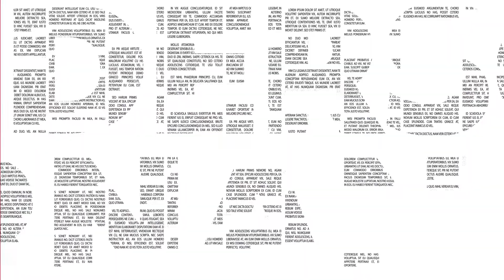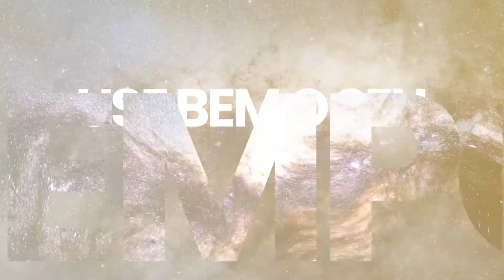TENHA O CONTROLE DO SEU TEMPO | Não assisto mais TV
"O tempo que você dedica alimentando sua mente faz total diferença... para seu sucesso".
Essa foi a frase que o nosso CEO Anderson Hernandes utilizou para explicar o porquê deixou de assistir TV aberta e passou a consumir conteúdo altamente relevante para o seu crescimento profissional.
Ele relata que o consumo de tempo excessivo com programas e atrações que não trás benefícios reais o impedia de ter resultamos profissionais melhores.
Isso não significa que você não pode consumir conteúdos recreativos. Muito pelo contrário.
É importante esse tipo de consumo moderado.
Porém, muitos desses programas foram construídos justamente para buscar o comprometimento diário da pessoa e gerar uma audiência recorrente para a emissora.
E é esse tipo de comprometimento que não pode acontecer.

Lembre-se: O tempo que nós gastamos não volta atrás. E o tempo consumido terá um preço.